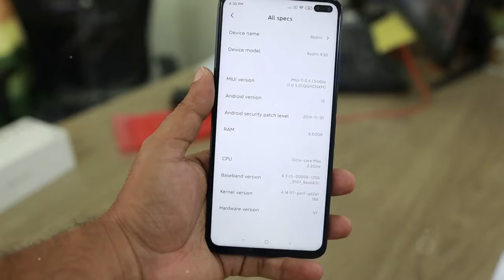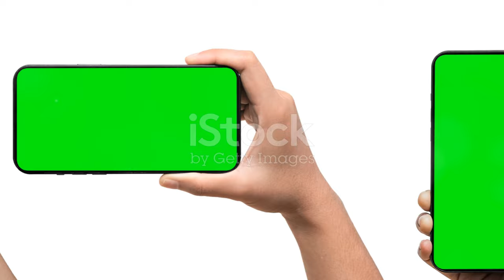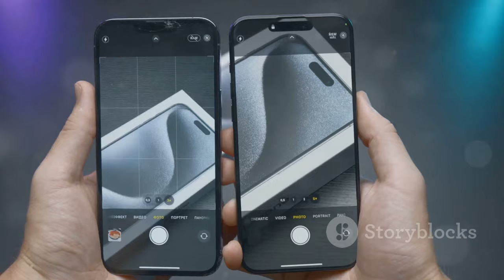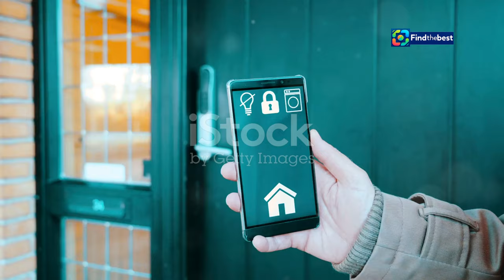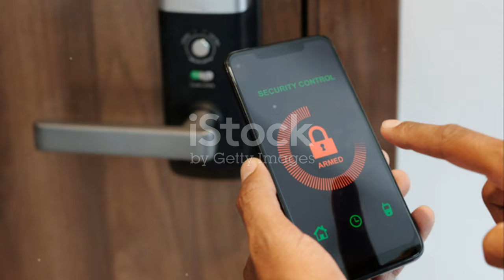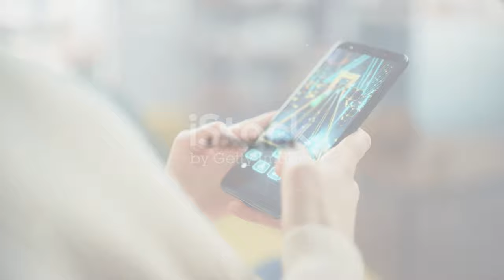Xiaomi 14T Pro 全新發布！價格、顏色、規格與一卡通優惠詳解！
OUTLINE:
00:00:00 The New Xiaomi Phones are Here!
00:03:17 Prices That Won't Break the Bank
00:05:01 Beautiful Colors to Choose From
00:05:20 Big Screens and Long-Lasting Batteries
00:05:42 Powering Up Your Mobile Experience
00:06:04 Capture Stunning Photos and Videos
00:06:31 Special Deals for Early Birds
00:06:51 Xiaomi Loves Students
00:07:15 Easy Payments with Xiaomi Band 9 NFC
00:08:58 A Closer Look
00:09:22 Experience the Future of Mobile

**Category:**
Science & Technology

**Description (Chinese):**
📱✨ 小米14T Pro正式登場！這款全新的手機在顏色、規格和價格方面都讓人期待！📈💰

🔍 **主要亮點：**
- **售價：** 小米14T最低入手價1萬4999元，14T Pro售價1萬7999元！💸
- **顏色選擇：** 鈦灰、鈦藍、鈦黑及檸檬綠四種顏色！🎨
- **一卡通支持：** 購買並啟用一卡通可享最高千元折扣！🎟️

🚀 **規格亮點：**
- 6.67吋1.5K AMOLED螢幕，峰值亮度達4000尼特！🌟
- 5000mAh大電池，支援120W快充及50W無線快充！⚡
- 50MP主鏡頭，搭配強大的相機技術！📷

📅 現在就來了解更多關於小米14T Pro的最新資訊，讓我們一起探索這款手機的魅力！🔍

**Description (English):**
📱✨ The Xiaomi 14T Pro has officially launched! This brand new smartphone is exciting in terms of color, specifications, and price! 📈💰

🔍 **Key Highlights:**
- **Price:** The Xiaomi 14T starts at NT$14,999, while the 14T Pro is priced at NT$17,999! 💸
- **Color Options:** Available in Titanium Gray, Titanium Blue, Titanium Black, and Lemon Green! 🎨
- **EasyCard Support:** Purchase and activate EasyCard to enjoy discounts of up to NT$1,000! 🎟️

🚀 **Specification Highlights:**